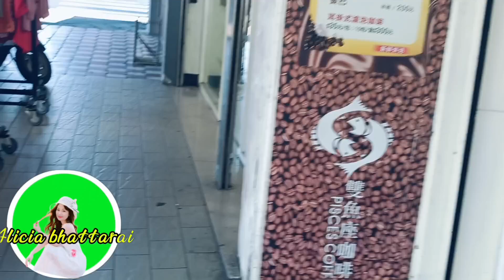First time kung gumamit ng voice effects maganda pala sya 😲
Kakaibang sounds effect